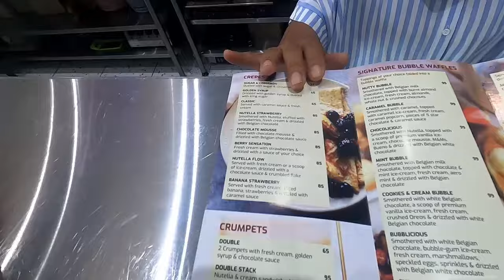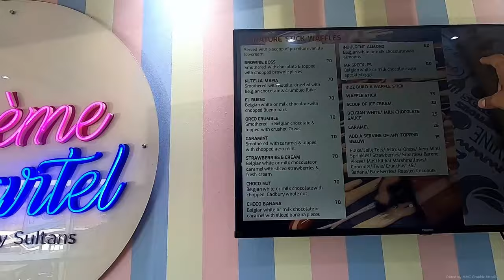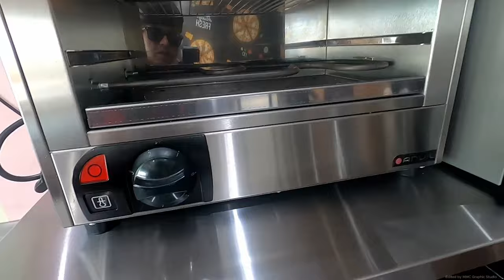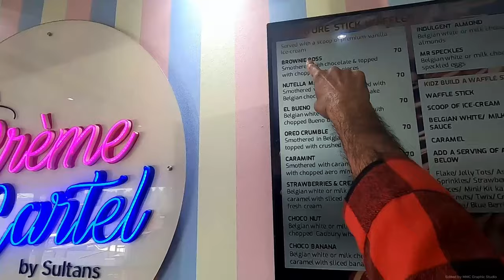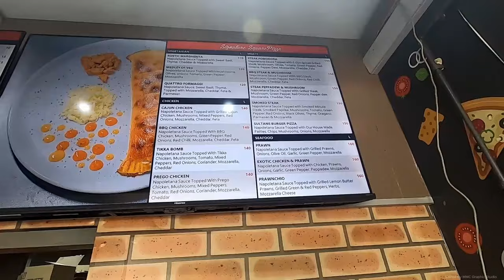Learning How To Make Waffles at Creme Cartel in Chatsworth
Right, I went to Creme Cartel in Chatsworth to learn how to make Waffles. Bra, this thing was making my mouth water the whole time but anyway I learnt something new. Creme Cartel goes out of their way to make really tasty desserts.

Go check them out in 204 Chatsworth Main Road Umhlatuzana. The menu is there and you can make your mouth water too like me.

Also
I Started travelling again. This time, right in South Africa, Durban. Im going out and meeting with my fans at their homes, for parties, braais, weddings etc. So if you have an event, please invite me and hopefully I can make it to you. I will be vlogging my life so just know im coming to talk nonsense. Luka